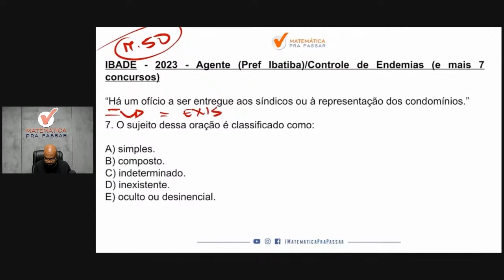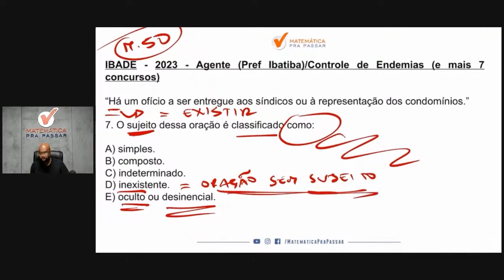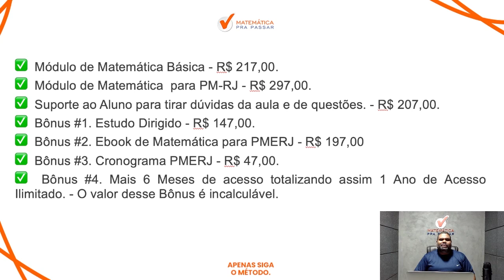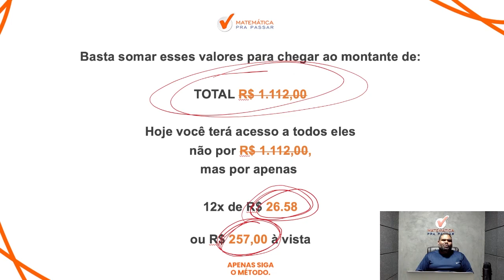Português para PMERJ | Pare de errar sujeito